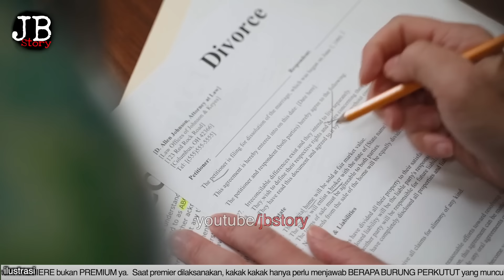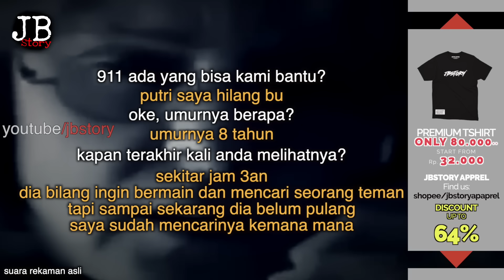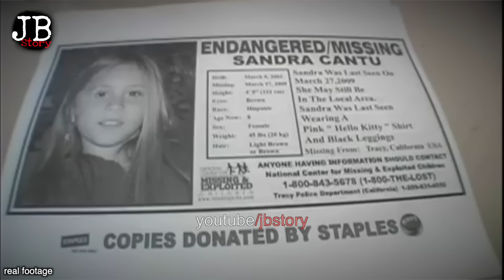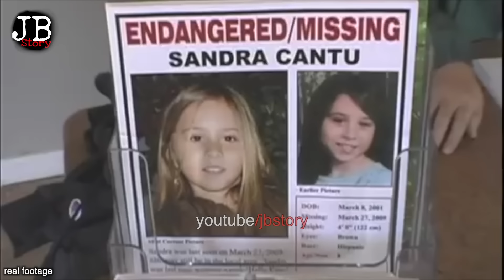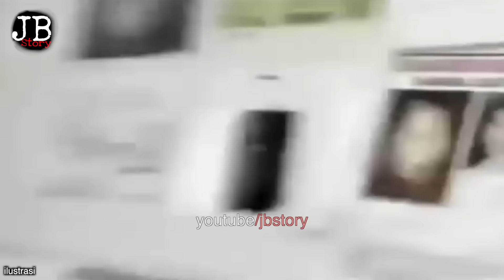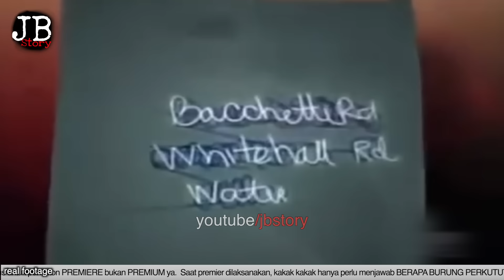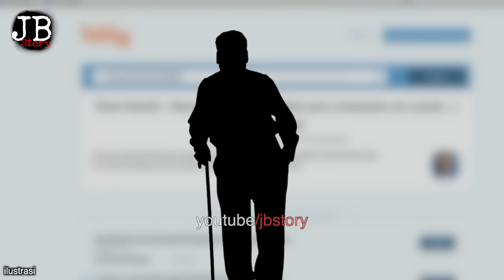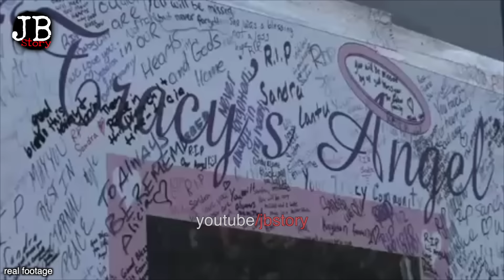POLISI BINGUNG‼️MISTERI HILANGNYA GADIS 8 THN AKHIRNYA TERPECAHKAN | KISAH NYATA PLOT TWIST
JBSTORY mengadakan GIVE AWAY yang pemberitahuannya kami sampaikan pada kolom chat saat PENAYANGAN PREMIERE...
caranya gampang banget.. tinggal hitung saja berapa burung perkutut yang muncul di video ini...
GAMPANG BANGET KAN..?
bagi yang belum sempat berpartisipasi, yuk pantengin premiere jbstory, jangan sampai ketinggalan lagi yaaa...
AKTIFKAN LONCENGNYA..

UNTUK PARA PEMENANG:
kami tunggu konfirmasi hadiahnya hingga jam 8 malam tanggal 23 FEBRUARI 2023
silahkan hubungi no admin di 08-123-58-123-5*4 (hilangkan tanda bintang)
CHAT WHATSAPP ONLY...

jika tidak ada konfirmasi sampai tanggal dan waktu yang ditentukan, kami anggap HANGUS ya kakak kakak...

SUPER PREMIUM PRODUCT | JBSTORY APPAREL | ALL ITEM DISCOUNT UP TO 64 % !!

We create this product to make you PROUD !
Wear it with PRIDE !

SUPPORT US

Pengen beliin kami secangkir kopi penambah semangat..??

Atau pengen bantu bantu dengan cara lain..??
duhhh.. bisa banget.. makasi yaa..

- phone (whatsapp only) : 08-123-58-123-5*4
(hilangkan tanda bintang)

JBSTRY

Kasus Sandra Cantu